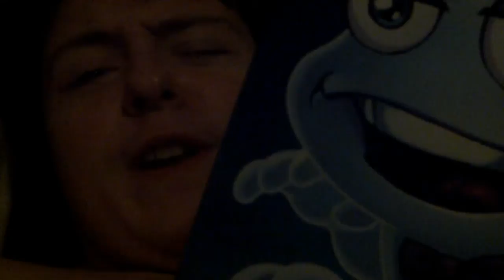THERES A TEAR IN MY BEER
THERES A TEAR IN MY BEER STORY COMMENT RATE SUB SHARE ENJOY